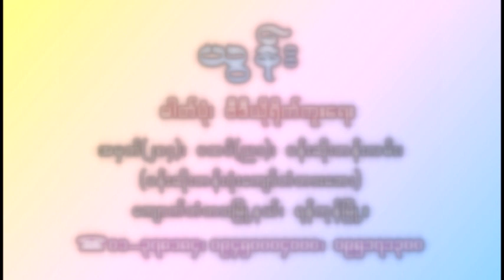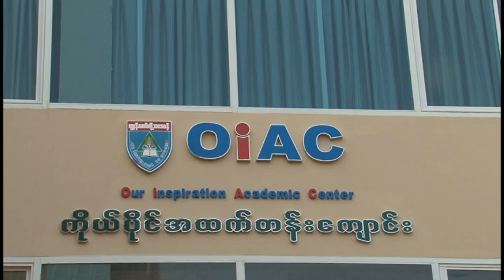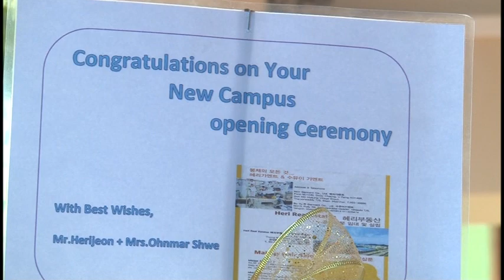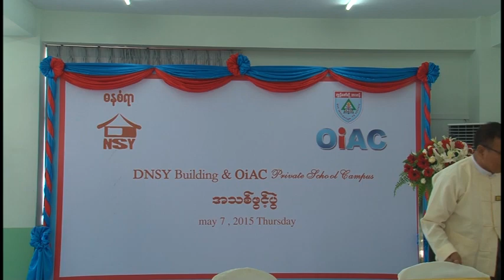DNSY opening ceremony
OIAC opening